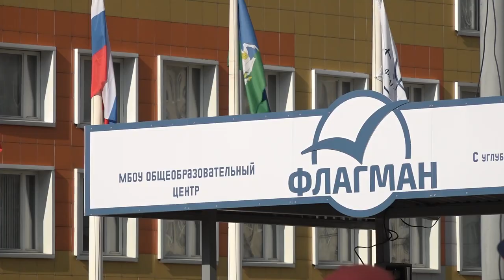Машина для солдата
Благотворительная ярмарка «Машина для солдата» прошла в Новой Трёхгорке.